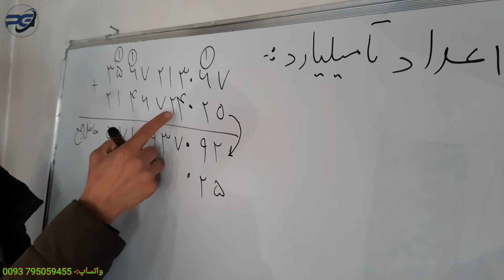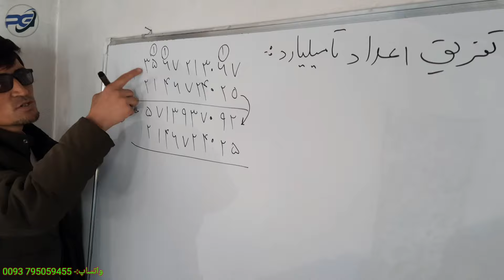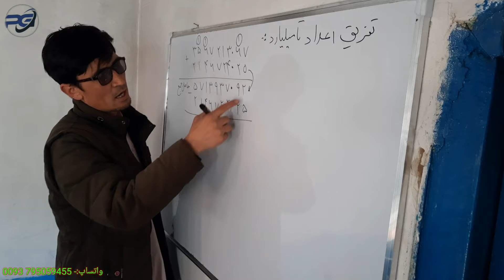کمک از طرف محترم زین الله حسنی ازکشور اتریش برای کورس زمستانی پایجلگه لومان